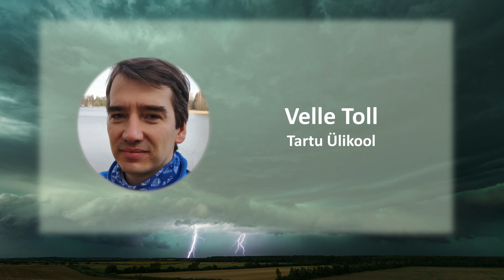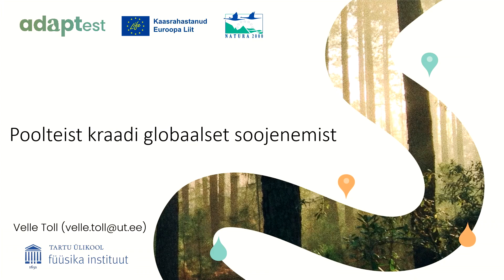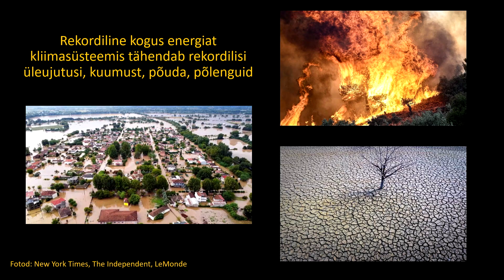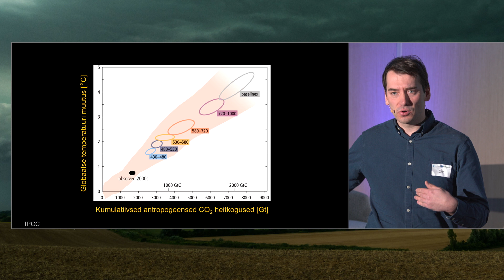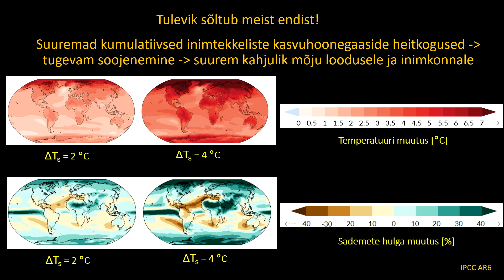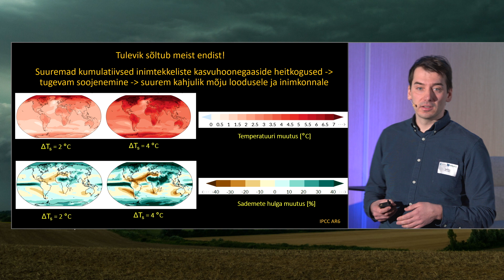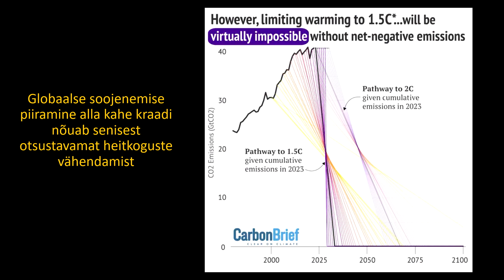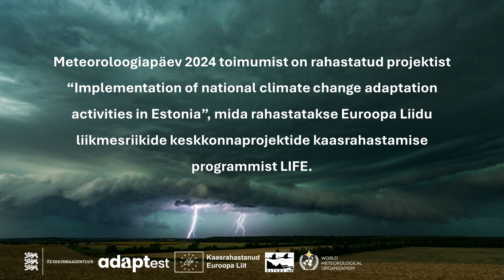Meteoroloogiapäeva konverents 2024: Poolteist kraadi globaalset soojenemist - Velle Toll (TÜ)